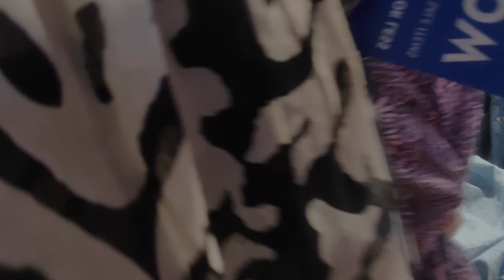UK Shopping Vlog | Preparing for our First EUROPE Trip | Affordable and Branded Shops#shopping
UK Shopping Vlog | Preparing for our First EUROPE Trip | Affordable and Branded Shops